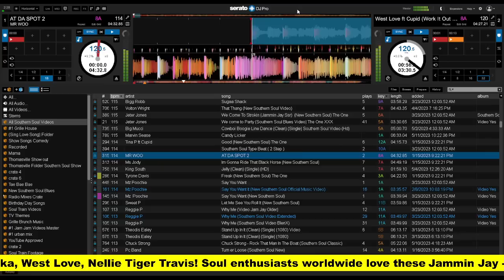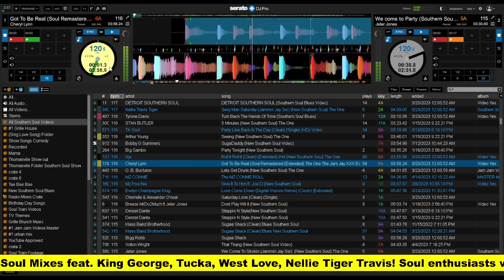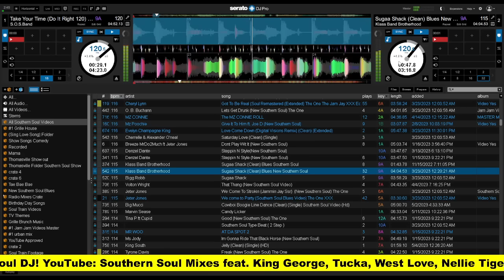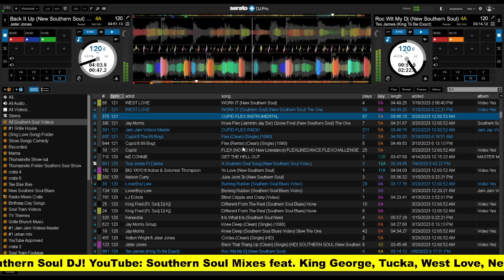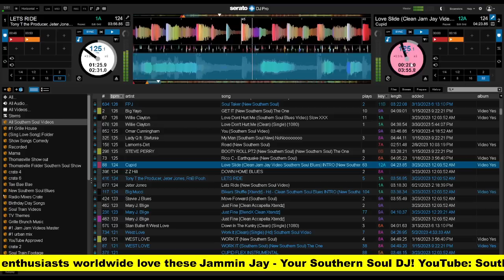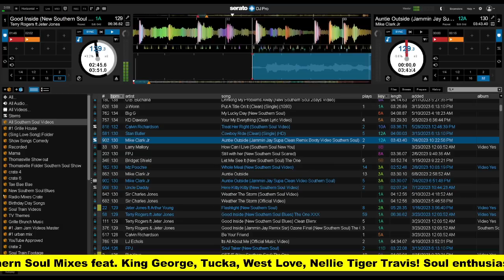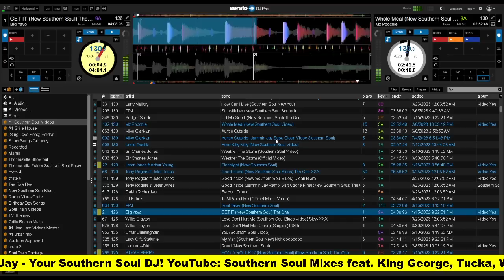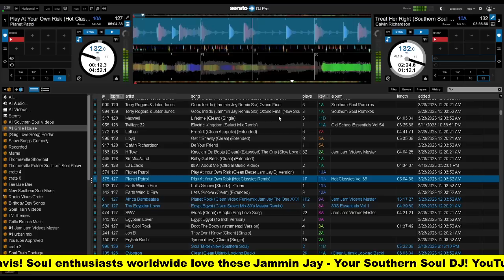Southern Soul Mix #93: West Love & Cupid Edition Work (Remix)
Welcome to the soulful realm of Southern Soul Mix #93: West Love & Cupid Edition Work (Remix)! 🎶🌞 Get ready to immerse yourself in the captivating beats and heartfelt melodies that define the essence of Southern soul music. This mixtape showcases an incredible lineup of legendary artists, rising stars, and hidden gems, all coming together to create a magical experience.

🎵🎤 Immerse yourself in the soul-stirring vocals and infectious rhythms that will touch your heart and move your feet. Each track in this mix is carefully curated to take you on a journey through the rich tapestry of Southern soul's timeless sound.

Join us as we celebrate the diversity and beauty of Southern soul music. From classic favorites to the newest discoveries, Southern Soul Mix #93 has it all! 🕺💃 Let the music transport you to the heart of the South and fill your soul with joy and inspiration.

🌟 Share the love for Southern soul with your friends and fellow music enthusiasts. 🌹✨